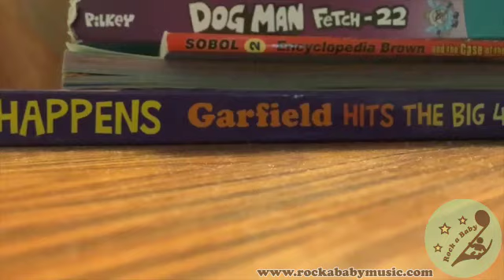Sol's Joke Compilation Spring/Summer 2020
Sol told us a LOT of jokes this summer! Here's a bunch of them all in a row, with some special guests from the family (including a dad joke!).